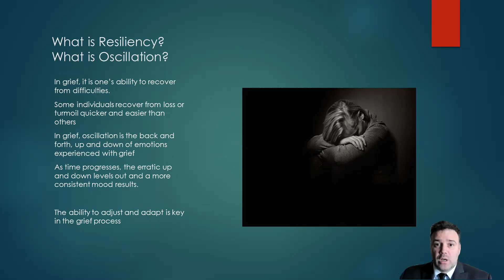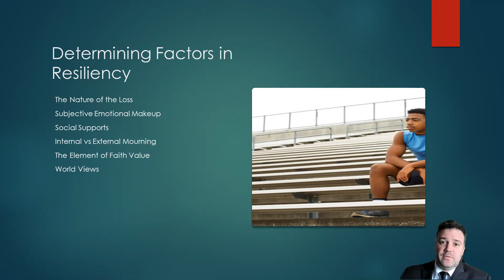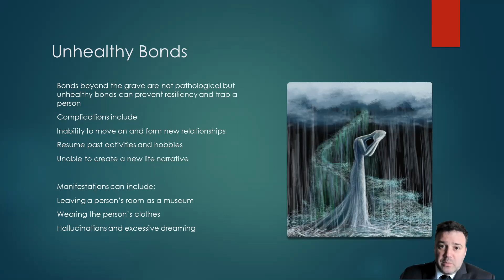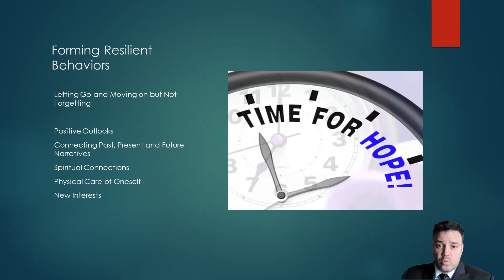Resiliency and Oscillation in Grief Videogram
The ability to adjust and adapt to loss and grief is resiliency.  Some individuals are able to cope with stress, emotions and loss better than others.  There are numerous objective and subjective things that determine resiliency.  Helping others become more resilient is key in grief.

Resiliency is not forgetting the past but it is the ability to exist in the present and plan for the future and adjust to loss.  It permits individuals to grieve but move on, remember but walk forward.  This video reviews multiple aspects of resiliency and what affects one in grief adaptation.

If you would like to learn more about Grief Counseling, then please review The American Academy of Grief Counseling's program.  The Grief Counseling Certification is a four year certification designed for qualified professionals.

Other Grief Counseling Videos
Complicated Grief and Depression Videogram